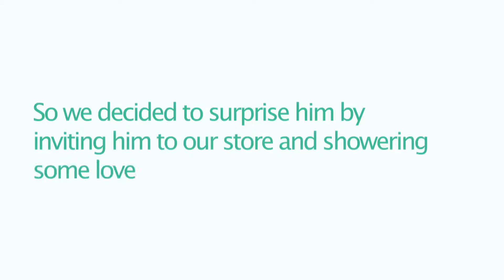Meet our youngest and cutest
Three year old Aryan Magar from Auragabad warmed our hearts with his love for Pantaloons fashion. Check out the video to see what we did to show our love in return!